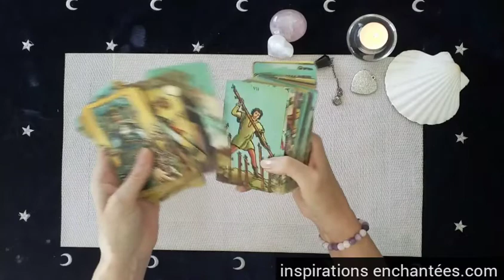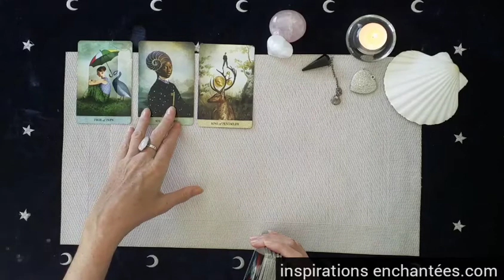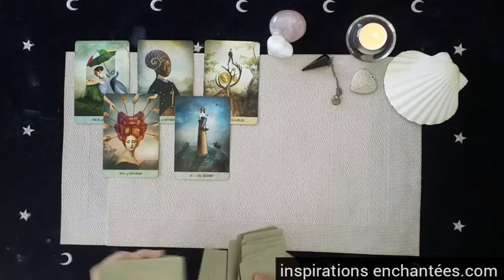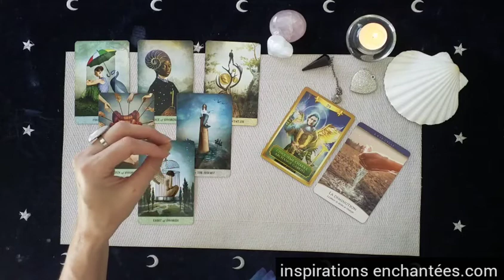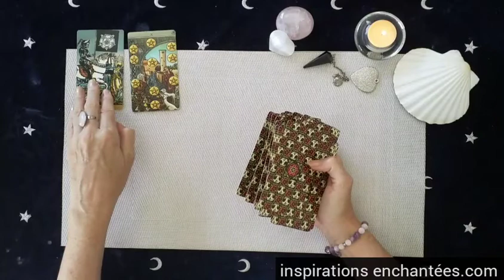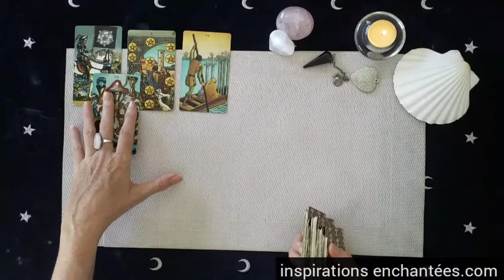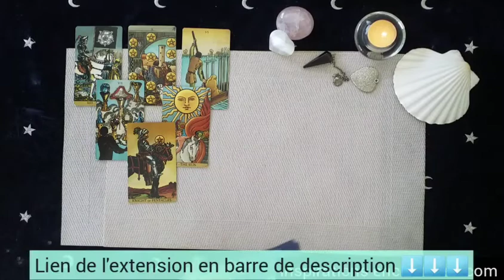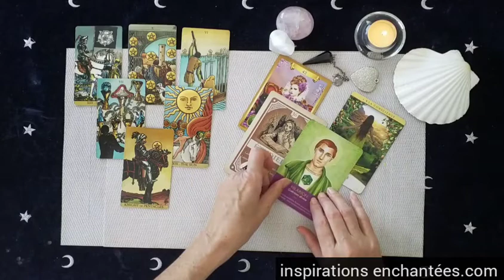Que vous réserve votre mois de juillet 2022? - 2 guidances au choix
📞 Introduction  00:00
💐 Choix 1- 01:55
 🎁 Choix 2 -11:25

⚠ Attention choisissez bien le lien de votre choix

🌿 Réserver votre guidance privée en vidéo des energies du mois de Juillet

 💗 Céline 💗